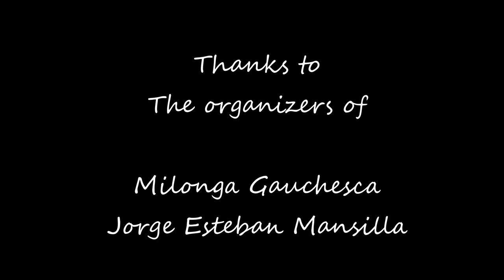Tango Explorer Part 1 of the videos A La Gorra in Buenos Aires Argentina.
Tangos A La Gorra, are milongas in which you contribute as much as you can to dance at the milonga in a relax environment, sometimes they will have Tango teachers an hour before the milonga, you may have to pay a fix price for the class, pay A La Gorra for the class or it can be free too. Ask the teacher so you will know .The cabeceo can be done from afar or just ask her to dance close to her and nobody will think nothing wrong about it, this last one will not be well look at it at some very traditional milongas. You can wear tennis shoes and in some cases shorts and it will be okay. In this milongas most cabeceos will be accepted with very few non takers and if the he/she wants, can invite the he/she to dance and this is something that even in the traditionally tangos is accepted now. Some of these milongas start early and others late and finish until really late into the night or early in the morning. Most of this milongas are done in parks in an outdoor environment and a very few are done inside as this may increase the cost of the milonga. There are free milongas in Buenos Aires and some of them are promoted by the city of B.A. and the ones that are not, just support them by consuming what food or drinks are offering. I really enjoyed going to this milongas where you can see people of all tango levels and ages having fun in which everybody dances.
For places to go, google:
Hoy Milonga
A que milonga vamos hoy.
Tango a la Gorra Buenos Aires
Tango A La Gorra

For more information about the Milongas in this video go to:

                     Jorge Esteban Mansilla

Facebook: Milonguita Del Parque Rivadavia
                    Martin Tangos

                    Miguel Chiarelli

                    Picnic Milonguero